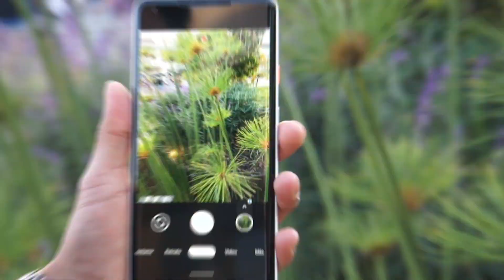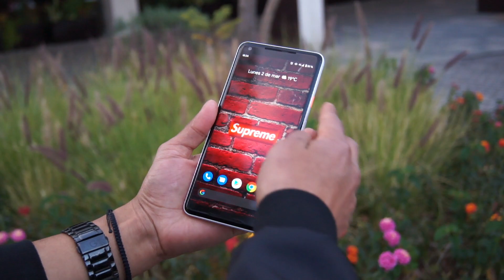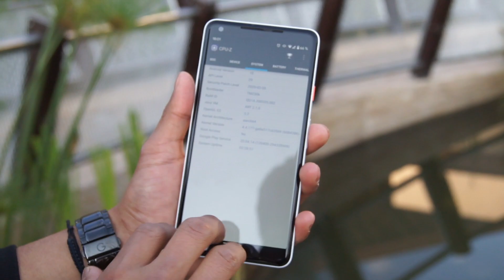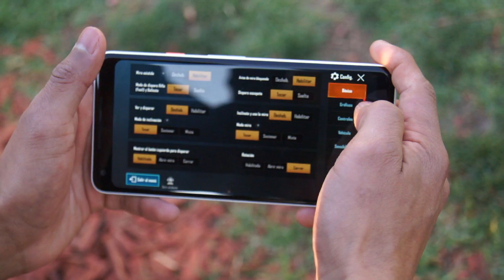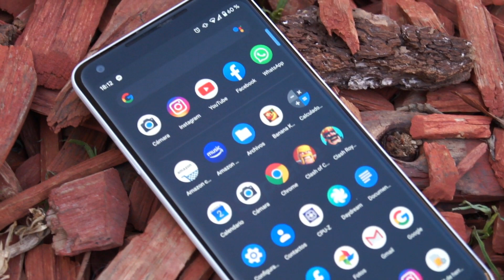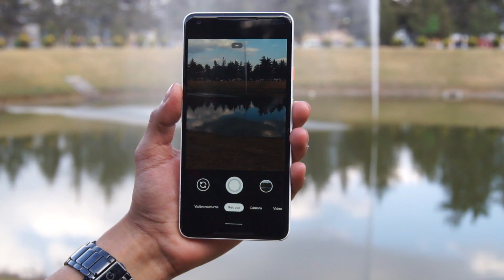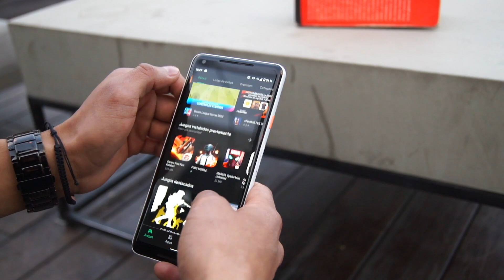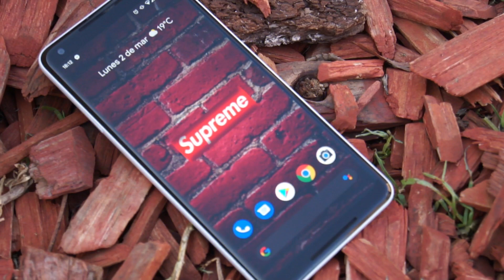Google Pixel 2XL Review 2020, la mejor cámara y compra en 2020!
Review del smartphone con la mejor cámara por parte de Google y un rendimiento excelente por menos de $6,000, si quieres conocer este y mas smartphones suscribete y recuerda que estas en skyphone!
Diseño: 0:53
Seguridad: 2:49
Hardware y Software: 3:00
Pantalla y audio: 5:22
Fotografía y Vídeo: 6:18
Conclusiones: 9:33